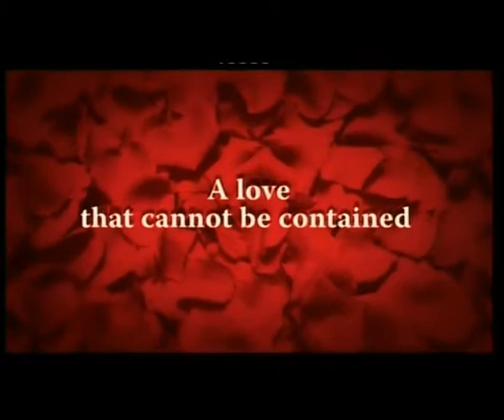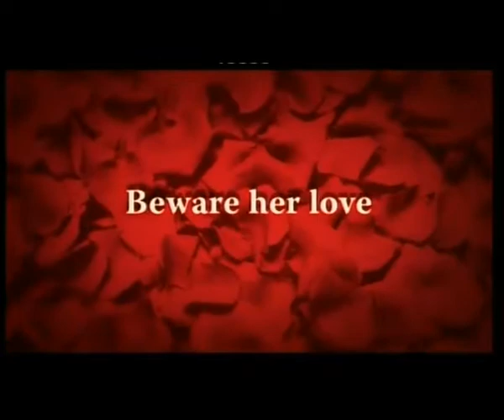U Carmen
Ein Film von Mark Dornford-May nach der Oper von Bizet